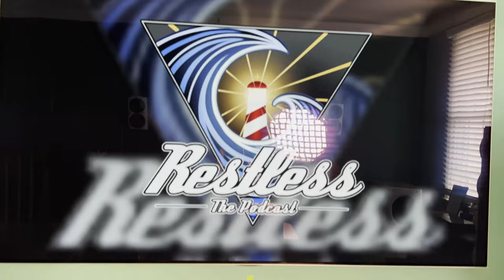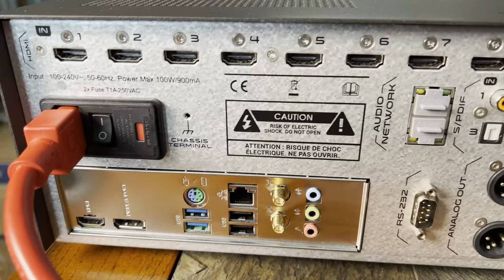Life With The Trinnov Altitude 16 Home Theater Preamp and Processor - Long Term Review!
This is my detailed experience of living what is probably the world's greatest home theater processor for about a year. No BS. All real.